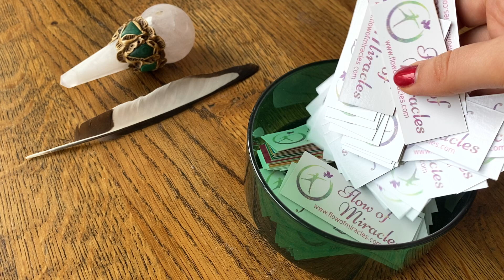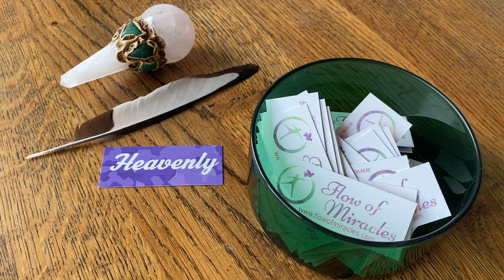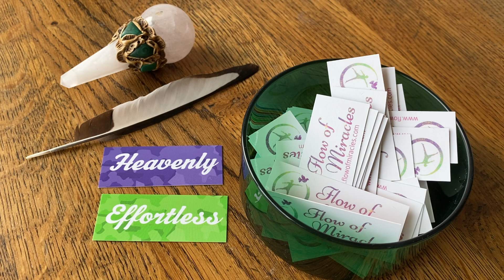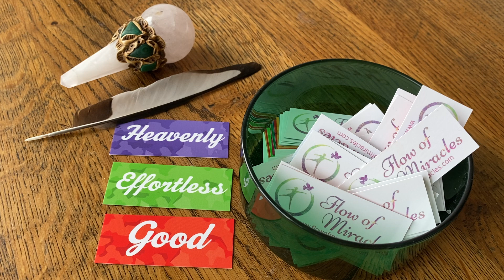Flow of Miracles: Healing for the Week ~ 3rd- 9th of May 2021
Join in to receive the energy I'm sending out with the 100% Positivity Oracle for Healing in Week 18:  May 3rd -9th.

Want to receive more of this healing energy during the week? Join my personal list and sign up under events on the website.